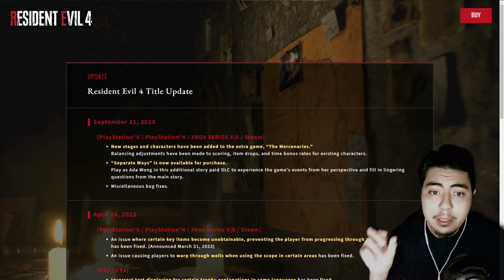🎮 NO HAY ARREGLO para las Texturas en Resident Evil4 Remake de Series S | Parche Separate Ways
En este video les muestro que el problema de las texturtas en el juego de resident evil 4 remake para la version de xbox series s aun persiste aun con el ultimo parche de actualizacion de separate ways...